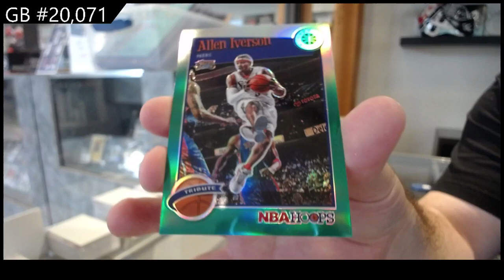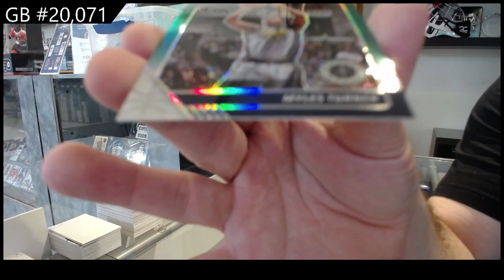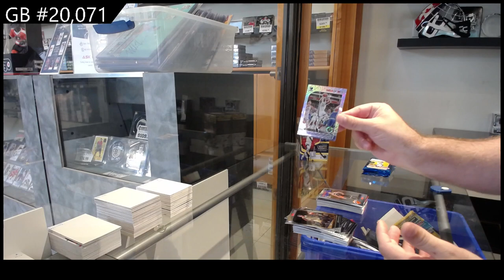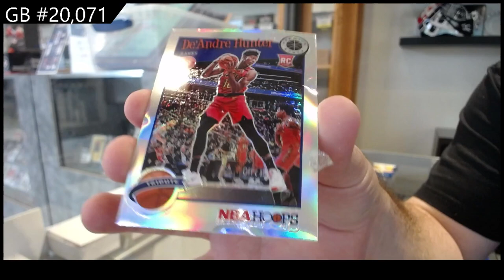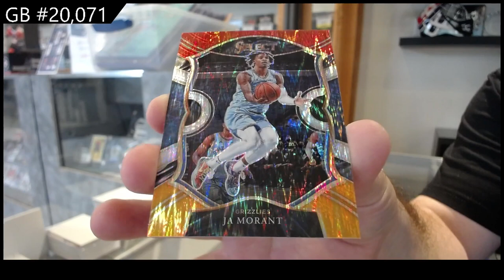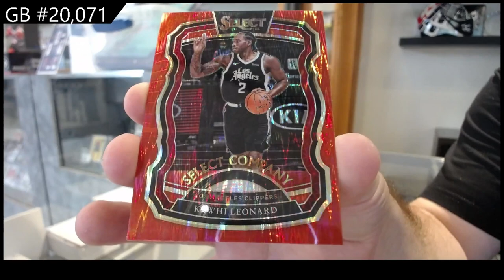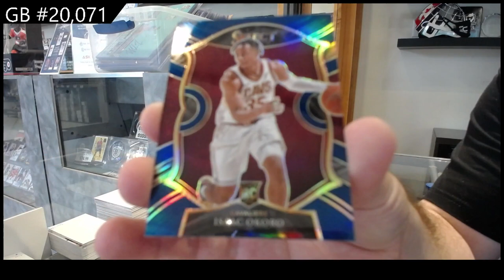19-20 Panini Hoops Premium & 20-21 Panini Select Blaster Basketball Box Break - C&C GB #20,071